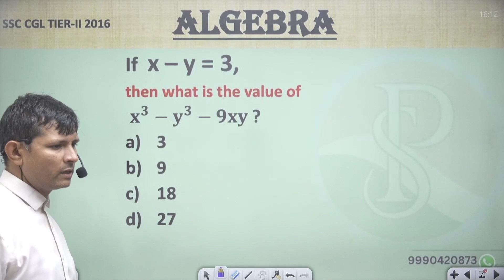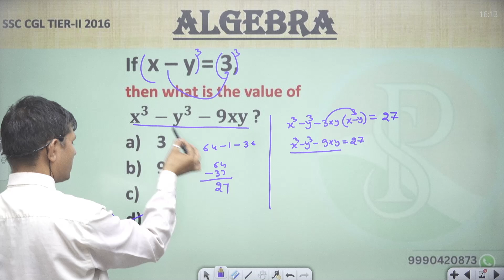If x – y = 3,then what is the value of 𝐱^𝟑−𝐲^𝟑−𝟗𝐱𝐲?3 918 27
If x – y = 3,
then what is the value of
𝐱^𝟑−𝐲^𝟑−𝟗𝐱𝐲?
3
9
18
27